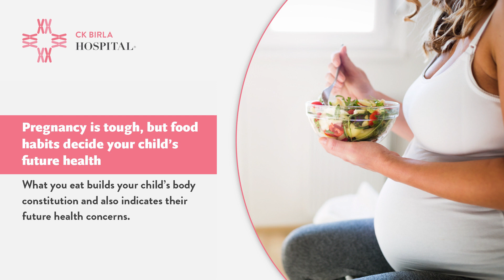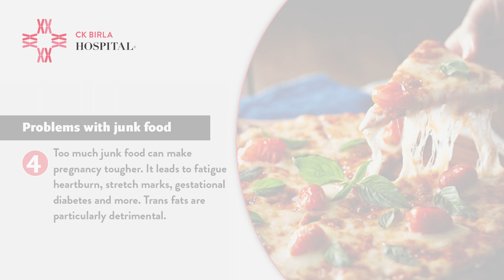Eating Junk Food During Pregnancy is Harmful?| Stay Healthy with CK Birla Hospital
Junk food has a highly negative effect on the baby, and the consumption of these foods make pregnancy tougher than it should be. From fatigue to heartburn, stretch marks to gestational diabetes, a lot of complications will arise with constant consumption of junk food during pregnancy. During pregnancy a good balanced diet is essential for the well being of both the baby and the mother. To help avoid unnecessary complications expectant mothers are advised to avoid white flour, sugar and artificial additives. Trans fats, in fried and fast foods are also highly detrimental to pregnancy. Instead snacking on more nutritious alternatives boosts tissue and brain development, builds stronger bones and the immune system. Once in a while everything is fine, but moderation is the key to a successful pregnancy and a healthy baby. :
At the CK Birla Hospital we ensure all our patients are given the best guidance for better quality of life. In case of any queries or guidance, do not hesitate to reach out to our team of experts at the CK Birla Hospital, Gurugram.